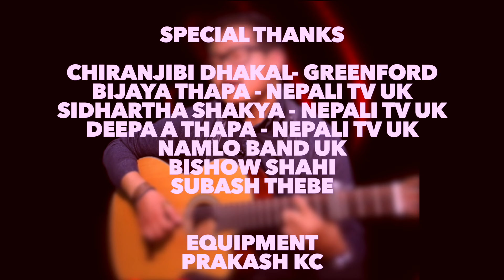GANGA THAPA on ||REACTION|| WITH CHIRAN SHARMA|| 20TH EPISODE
Special Thanks

Chiranjibi Dhakal- Greenford
Bijaya Thapa - Nepali TV UK
Sidhartha Shakya - Nepali TV UK
Deepa A Thapa - Nepali TV UK
Namlo Band UK
Bishow Shahi
Subash Thebe

Equipment
Prakash Kc

Cordinator
Jagan Karki

Studio
XPRESS STUDIO , LONDON

Presenter
Chiran Sharma

Camera/Producer
Birendra Shrestha

Concept/ Direction/Editing
Dinesh Kumar Pariyar

Copyright
Click2reach Ltd
London